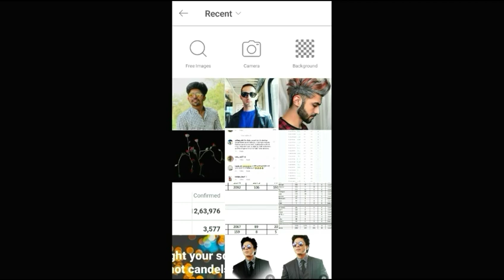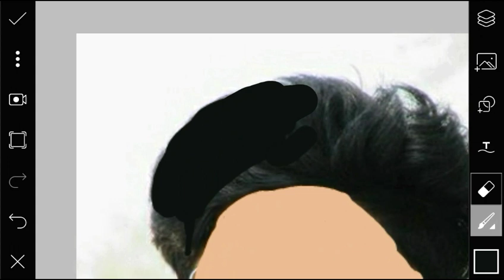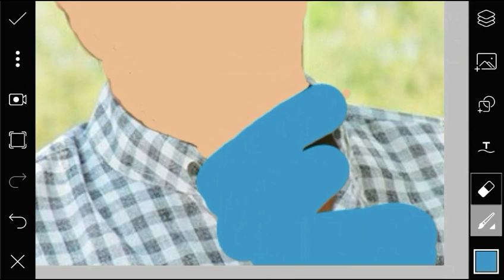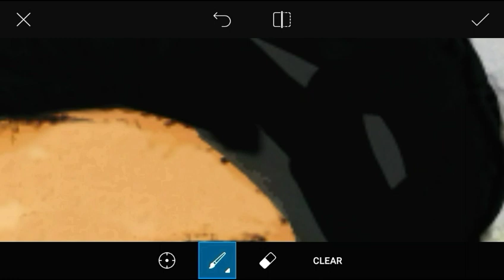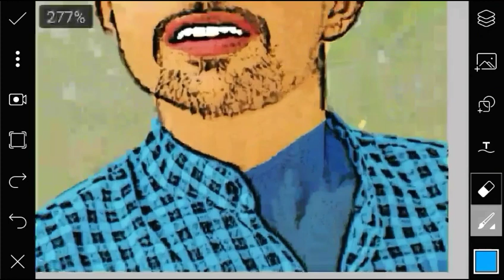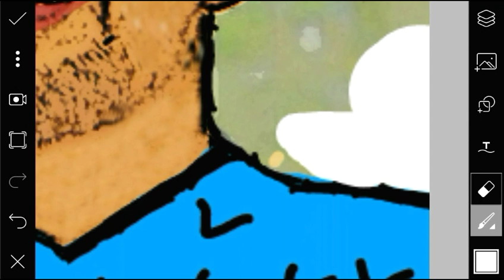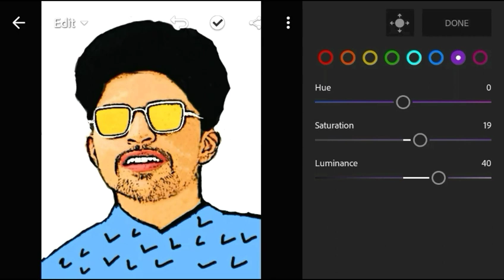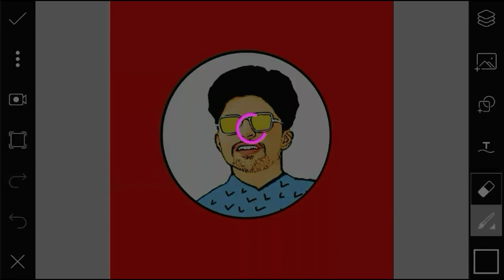Picsart Cartoon Art Tutorial | Mobile editing || Vector Art | lightroom mobile tutorial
Hey everyone!    Here’s a new VIDEO !! Do us a favor and leave your reviews  in the comments section. Enjoy!
Welcome to   " Art creative mindz"  ! We're here to bring you the best  Editing videos on the internet!

[Valence]